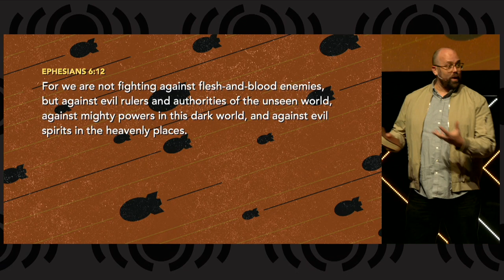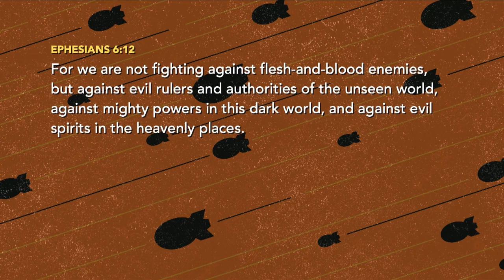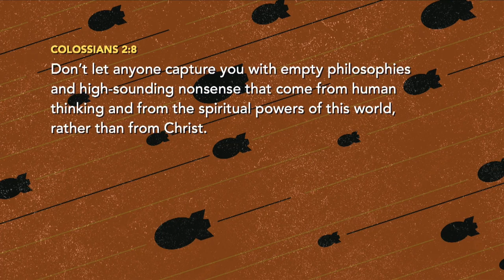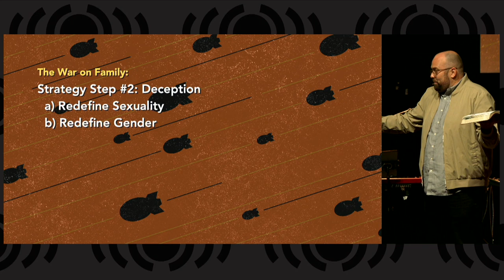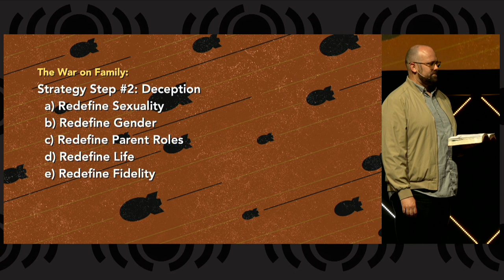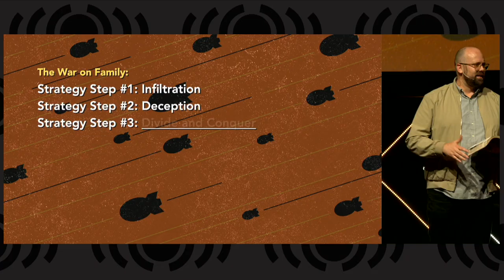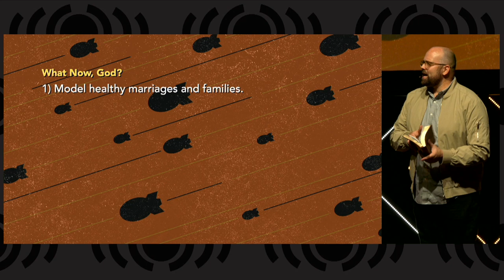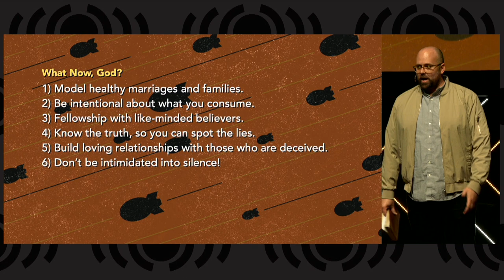This Means War - The War on Family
Last week we learned from our guest pastor that there is a war on truth going on in the world.  This week we will focus on the war on families.  We know that if Satan can destroy the family, he can destroy all of society, so he wages war on the family.  In this sermon we will learn what strategies Satan uses to weaken the family and then conquer it.